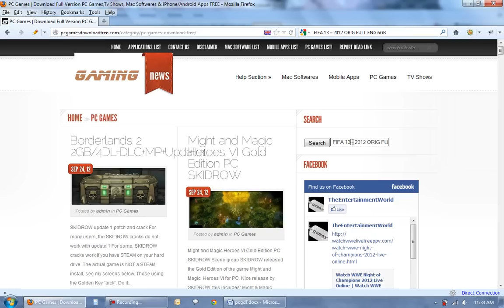FREE FIFA 13 -- 2012 ORIG FULL ENG 6GB. Game for PC Download Full Version!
In FIFA Soccer 13 every touch matters with the most comprehensive and intuitive dribbling system ever developed. Inspired by the world's best player, Lionel Messi, Complete Dribbling enables players to face their opponent and use precise dribble touches combined with true 360° mobility with the ball, so it's easier to be more creative and dangerous in 1v1 opportunities. Players change direction quicker, are more explosive accelerating with the ball, and are more effective shielding defenders for longer stretches. FIFA 13 1st Touch Control transforms the way players control the ball, eliminating near-perfect touch for every player on the pitch, and creating variety and uncertainty around ball control. Factors such as defensive pressure, trajectory of the ball, and velocity of the pass now impact a player's first touch, creating more opportunities for defenders to win back possession.